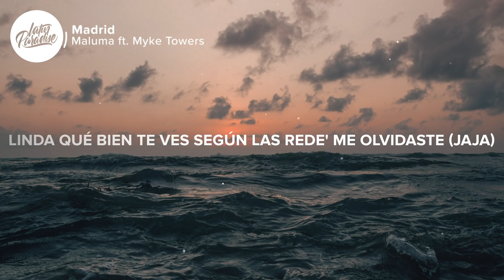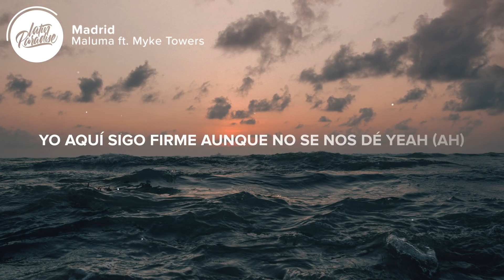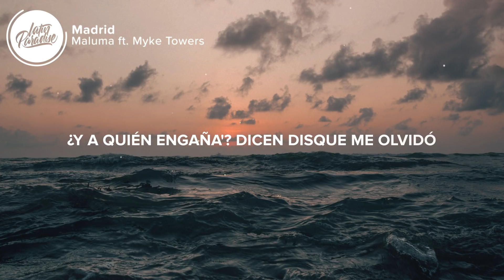Maluma - Madrid (Letra/Lyrics) ft. Myke Towers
⏬ Descargar "Maluma - Madrid ft. Myke Towers" aqui // Download "Maluma - Madrid ft. Myke Towers"

⚡️¿Pa' qué me quiere' mentir?
Yo tampoco te he olvidado
Desde aquella noche que te fuiste a Madrid

🎤 Letra / Lyrics: Maluma - Madrid ft. Myke Towers

Linda, qué bien te ves
Según las rede' me olvidaste (Jaja)
Pero ese cuento, ¿quién te lo cree? (¿Quién te lo cree?)
Solo mi número borraste

Hasta mi vieja te extraña
¿Y tú no ve' que yo me muero por ti?
Por aquí todo ha cambiado
Excepto el amor que yo sentía por ti
Ese culito me extraña (Tú sabe'; jaja, yo')

Vuelve otra ve', aunque sea una ve', loco me trae'
Parce, me tienes mal de la cabeza (Mamacita)
¿Hace cuánto tiempo no me besas? (Tú sabe')
Qué chimba sería si tú regresas (Sí)
Parce, me tienes mal de la cabeza (Got me crazy, baby)
¿Hace cuánto tiempo no me besas?
Yo sigo esperándote, bebé
Te comes a otro y yo pensándote
Cuando podría 'tar bellaquándote
Baby, yo te quiero aunque no se note
Yo aquí sigo firme aunque no se nos dé, yeah (Ah)

¿Pa' qué me quiere' mentir? (Dime)
De aquella noche que te fuiste a Madrid
Hasta mi vieja te extraña (She misses)
¿Tú no ve' que yo me muero por ti?
Ese culito me extraña (Jaja)

Borraste mi número, pero tú te lo sabe' de memoria
Y me paso siempre viendo tus historia'
Tú me quitaba' los Calvin Klein, yo a ti te quitaba los Victoria
Y no falla que por la mente me corra
Un pasaje pedí y volé hasta Madrid
Pensando en to'a las noche y to'a las pose' que te di
Me enamoré de ti y no sé si tú de mí
Soy fanático número uno de hacerte gemir
¿Con quién ahora el espejo empaña'?
Ese culito me extraña
No me hace na' la champaña, quiero una baby de España
Tengo que darle a la ganjah, ella la mente me daña
¿Y a quién engaña'? Dicen disque me olvidó
Y le envié un DM y ni siquiera lo miró
No dijo que se iba, tampoco viró
Por tu captura estoy dando más de un millón

Yah, yah-yah, yah-yah, jaja
El baby de las babies
Maluma, baby (Wuh)
Con Myke Towers
Papi Juancho (Wuh, muah)
The Rudeboyz
Rudeboyz
Dímelo, Edge
Rra, P.R., Medallo

👨‍💻 Si te gusta "Maluma - Madrid ft. Myke Towers" echa un vistazo a estas otras canciones // If you like "Maluma - Madrid ft. Myke Towers" check out these other tracks:

- Maluma - Hawái (Letra / Lyrics)
- Ozuna, Camillo - Despeinada (Letra / Lyrics)
- Maluma - ADMV (Letra / Lyrics)
- Sech & Myke Towers - Bentley (Letra / Lyrics)
- Farruko - La Tóxica (Letra / Lyrics)
- Sech, Daddy Yankee, J Balvin ft. Rosalía, Farruko - Relación Remix (Letra / Lyrics)

👩‍💻 ¡Compartir Maluma - Madrid ft. Myke Towers con tus amigos! // Share Maluma - Madrid ft. Myke Towers with your friends!